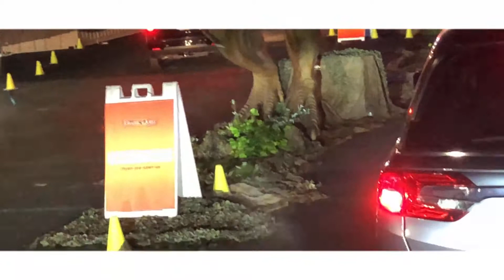Jurassic Quest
🦖 dinosaur 🦕 sightings drive thru